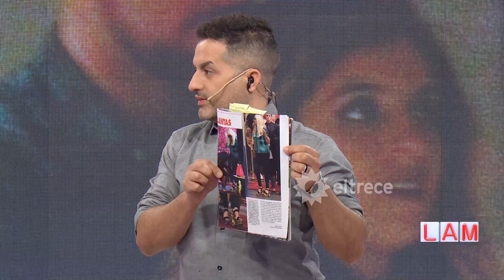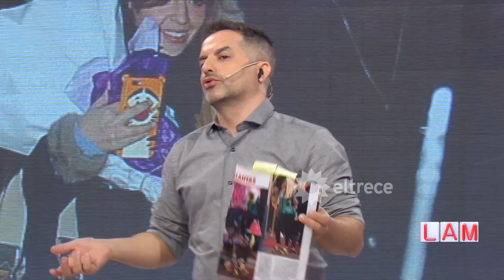Susana Giménez se puso unos zapatos carísimos que "parecen un cacho del Colón"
Momento emitido el jueves 1 de marzo de 2018 en Los ángeles de la mañana.